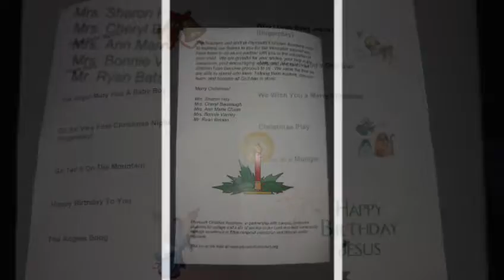20171218 Carter Christmas Show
Plymouth Christian Academy & Post Celebration